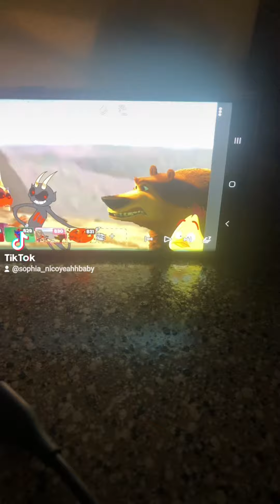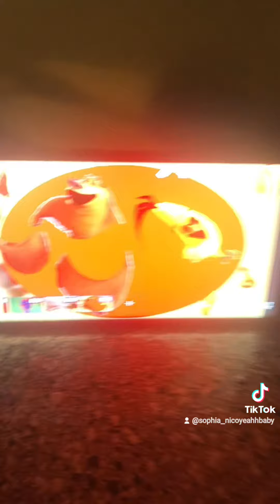Animated Age - Ika Chu and The Devil Fight (Deleted Version) (Audio Only)